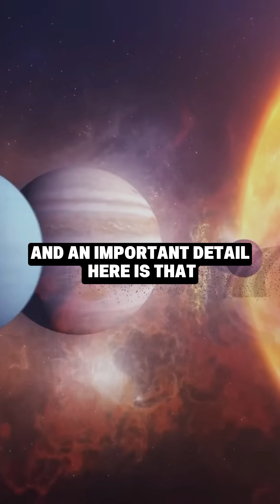Did We Find Alien Life on Another Planet?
Did we just find signs of alien life? 👽🔭
This isn’t the first time scientists have detected biomarkers—gases associated with life as we know it—on distant worlds. But detecting life directly? That’s still one of science’s biggest challenges.

In this clip, we dive deep into what counts as a biological signature in space:
🧬 Why methane alone isn’t proof of life (see Titan’s methane lakes)
🌍 Why the conditions surrounding a chemical are just as important as the chemical itself
🚀 And how on a "Häsen world" (with a thin, reactive atmosphere), the mere presence of methane might actually imply life!

✨ A fascinating look at the blurry line between science fact and science fiction.

💬 What do YOU think counts as proof of alien life?
👍 Like if you're curious about the universe,